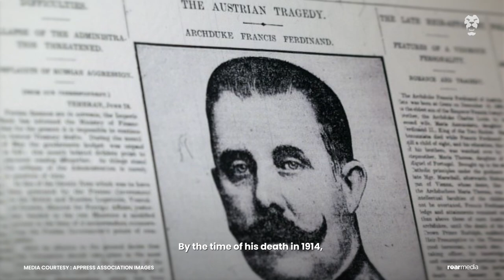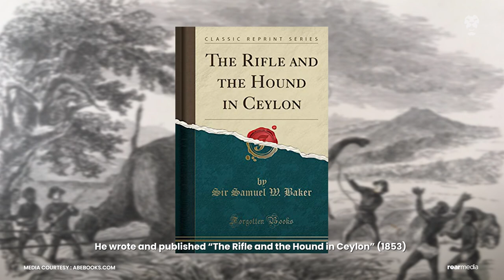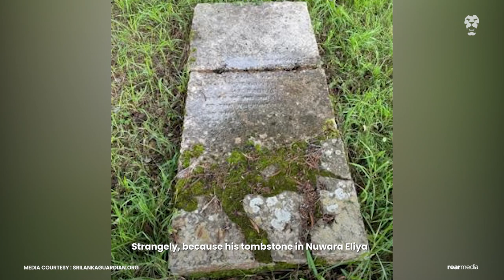Big Game Hunting In Colonial Ceylon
Between 1796 and 1948 when the British ruled over our island nation, the hunting of wild game was encouraged, rewarded and even celebrated as a sport. And among the many hunters who revelled in it — justified at the time as a means of population control — was Major Thomas William Rogers, who killed roughly 1,500 elephants within 10 years.